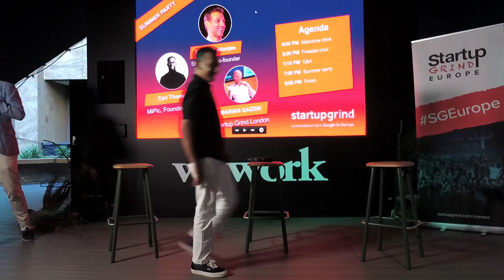Startup Grind: The Shazam Story and Beyond with Dhiraj Mukherjee and Carl Thomas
We invited the co-founder of Shazam, Dhiraj Mukherjee to share the Shazam story.
Dhiraj Mukherjee is one of the cofounders of the music identifying service, Shazam. He completed his Master's at Stanford University in 1997 and currently serves as the Head of Banking Innovation for Virgin Money in the United Kingdom. Prior to starting Shazam, Dhiraj worked in consulting for Bain & Company and as a Project Manager for Viant Corp.

Most importantly we talked about serendipity and how Dhiraj ended up getting involved with Carl Thomas and MiPic. It's an incredible story.

Carl Thomas is the founder and CEO of miPic, a custom print platform and app for artists, photographers and designers to turn their Likes into Cash by selling their pics as awesome print and lifestyle products. Prior to founding miPic, Carl received RIBA Chartered Architect status in 2013 at PRP Architects in London following completion of his Masters in Architecture at the University of Liverpool.

miPic won Virgin Voom’s Pitch to Rich in 2014 pitching to Sir Richard Branson before funding the company through Crowdfunding and Venture Capital investment.

The fireside chat was moderated by Marian Gazdik, Director at Startup Grind.